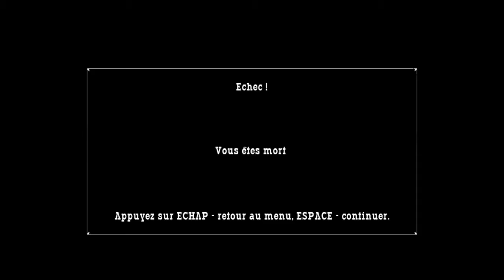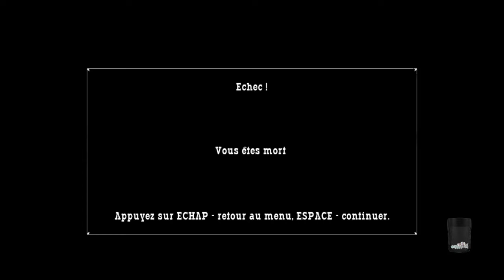CALL OF JUAREZ - Retour aux sources d'un western #2 - FR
La suite de ce fps western vieu comme mes robes et ça flingouille enfin de partout.
Je ferai ce jeu tout en entier donc on peut peut-être appeler ça un genre de lets play :)
Bon visionnage les coupaings

PS : Petit problème d'affichage le bas de la vidéo est rogné ... je rectifierai ça dans les prochaines vidéos !